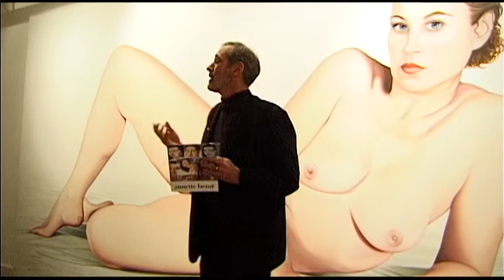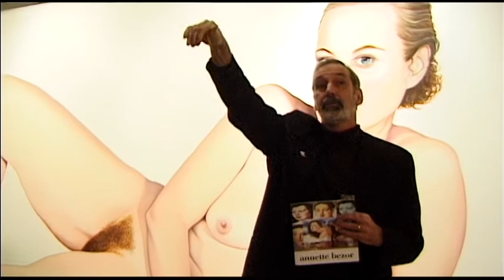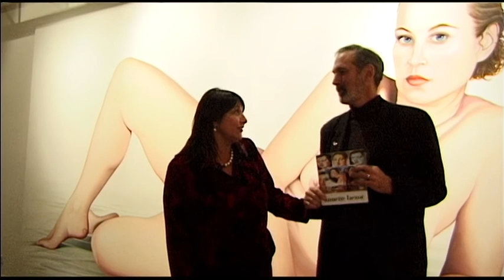Robert Lindsay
Robert Lindsay open 'Witness' Exhibition at the Nellie Castan Gallery, Melbourne July 29th, 2004.
Annette loved Robert's opening.
Images filmed at the Gallery, from Annette's book, Greenaway gallery
Mark Radomski, recorded audio.